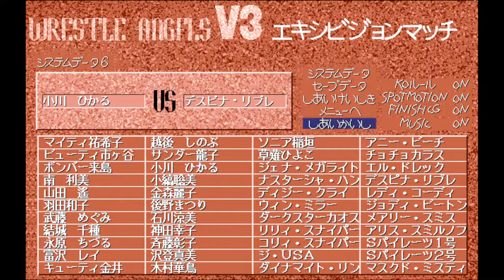Wrestle Angels V3 小川 ひかる vs デスピナ･リブレ 三先勝 Hikaru Ogawa vs Despina Libre 3 wins out of 5 games KO Rule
레슬엔젤스 V3 시합입니다.